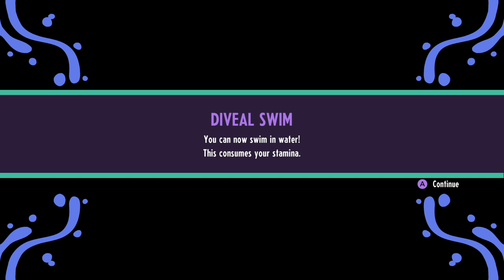Cassette Beasts (2023) Review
I meant to get this out earlier, but I got pretty busy with EVO 2023 and whatnot. I'm glad to finally have this one finished. It's definitely my biggest surprise and hidden gem of the year, at least so far. It's far from my favorite game, but I did enjoy it quite a bit and I'm happy to see a Pokemon ripoff take the formula in such an improved direction. Hopefully the developers make a sequel or something because I'd like to see this idea reworked and improved upon.

Cassette Beasts (2023)
Bytten Studio
Raw Fury
Footage: Nintendo Switch

This review was edited on: August 21st, 2023

Music recorded in-game from Cassette Beasts, the game reviewed:
New Wirral
The Marshes
Autumn Hill
Face Down
Cherry Meadow
Mt. Wirral Summit
Cross Your Heart
Same Old Story
Like Chimeras
Wherever We Are Now
by Joel Baylis, with vocals by Shelby Harvey